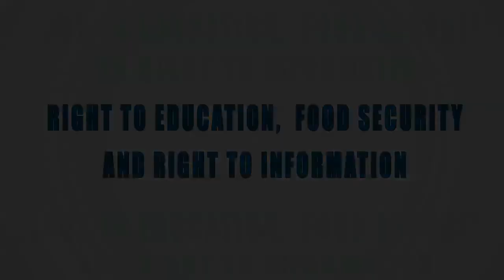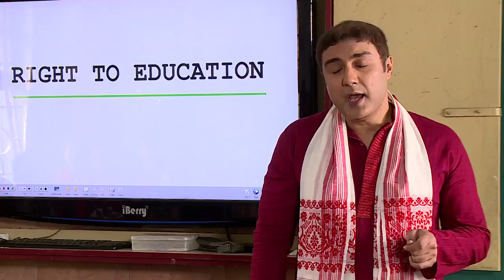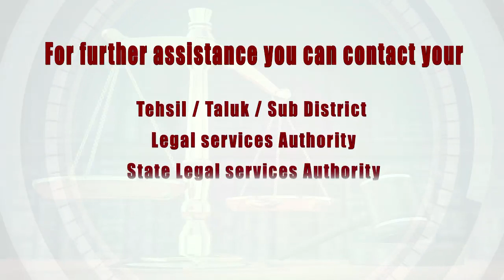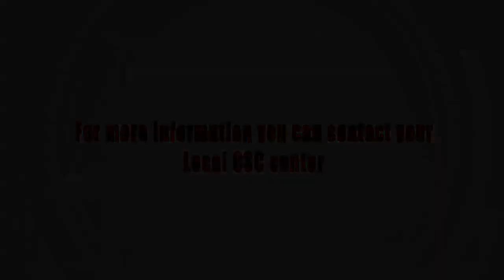CSC Module 5 Right to Education, Food Security and Right to Information Mizo 17 Mar 2017